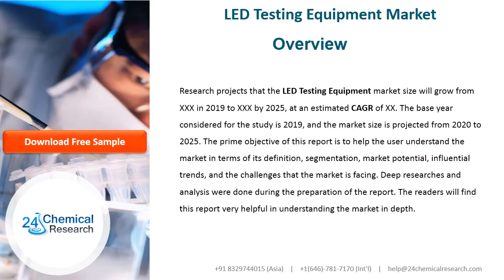LED Testing Equipment Market Report 2020 History, Present and Future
Research projects that the LED Testing Equipment market size will grow from XXX in 2019 to XXX by 2025, at an estimated CAGR of XX. The base year considered for the study is 2019, and the market size is projected from 2020 to 2025.